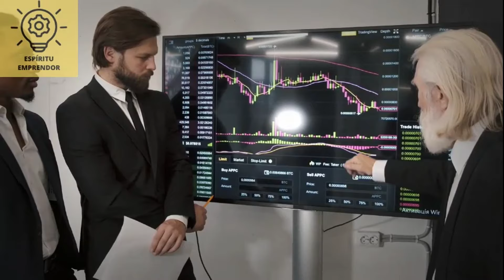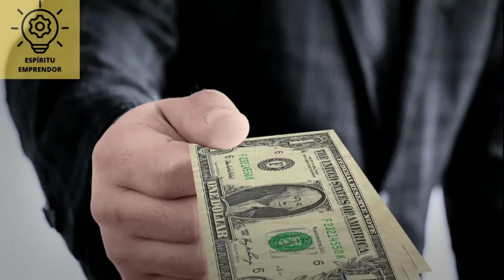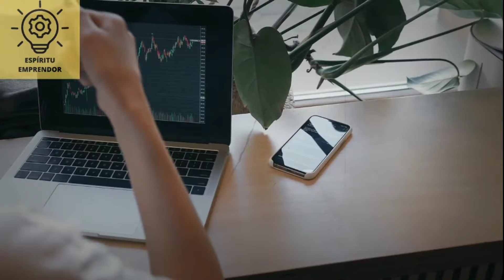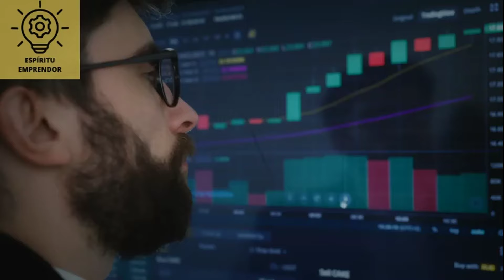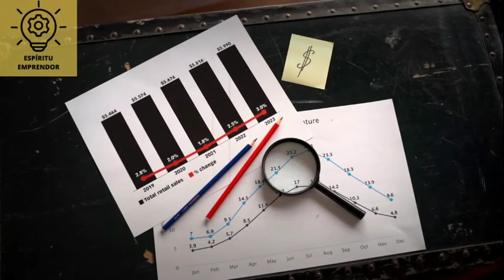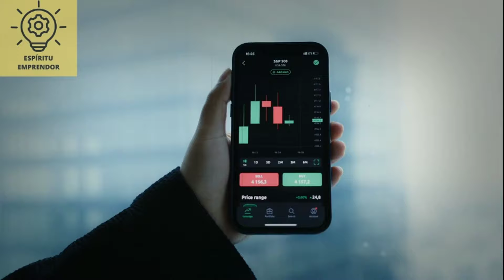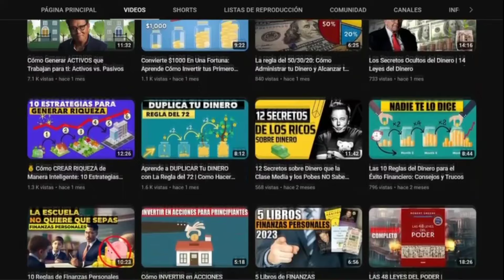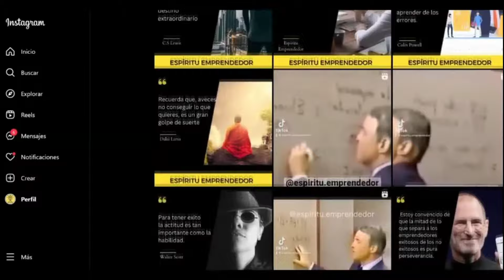Los 7 HABITOS que Todos los RICOS Tienen en Común (Debes Aprenderlos Ahora)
Con un simple "me gusta" y un comentario con tu opinión nos ayudas mucho!!

¡Ya tenemos grupo de Whastapp! ✅
Únete para no perderte de información valiosa sobre finanzas, inversiones economía…

"Los Ricos NO Trabajan por Dinero, eso hacen los pobres" Consejos Para La Riqueza Robert Kiyosaki